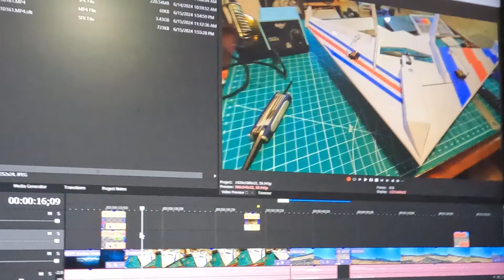FF-Razor (Sub 250gm RC Plane)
This is  a video of a new RC plane design I made. It is called the FF-Razor. I wanted to try and make a Sub 250 gram RC Plane and this one turned out to weigh 247 grams ready to fly.  I am sure you could even make it little lighter if you used lighter servos, smaller motor and lighter receiver than I used. I used mostly what parts I already had on hand to make it. I will be posting a free plan for this plane soon on the rcfoamfighters.net website.

As mentioned in the video I have been away from the hobby and not making videos for about 2 years now.  I will try and make new videos and RC Plane plans as time allows.